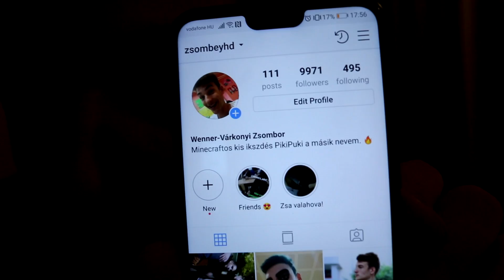BARÁTNŐ...?! VAN?? 😨 [QNA #5]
1.➜ ÍRD MEG a személyre szabott üzenetet!
2.➜ Kattolj a 'nem vagyok robot'-ra!
3.➜ Kattolj a 'Click to tip'-re!
4.➜ Ha kell, erősítsd meg az üzenetet az e-maileden!
5.➜ Várd, hogy MEGJELENJEN és YEEEEY! 🤟

1. monitor [fő] ► Samsung S24F350FHU
2. monitor ► LG Flatron L192WS